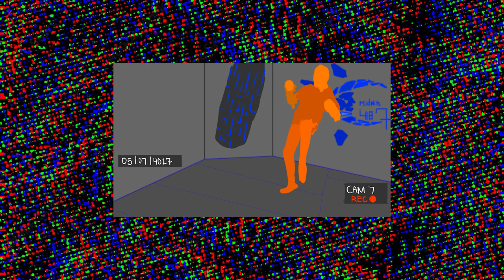SHAME ON THIS MAN BOO HIM| Tiny Tina's Wonderland pt2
FEATURING: NOTROYALTY tiktok/kick/twitch/youtube
and Brian

NITE